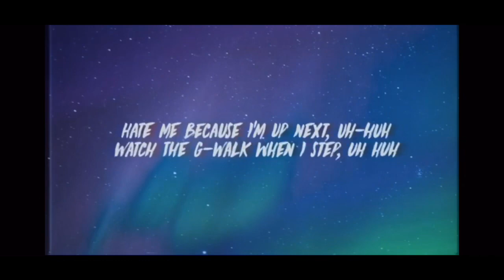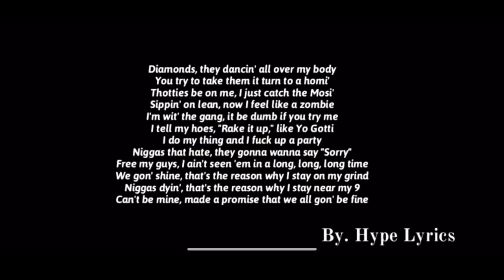Top 5 Songs For Fortnite Montages